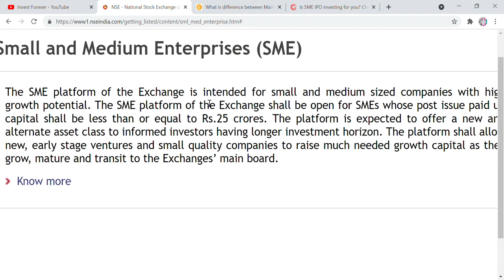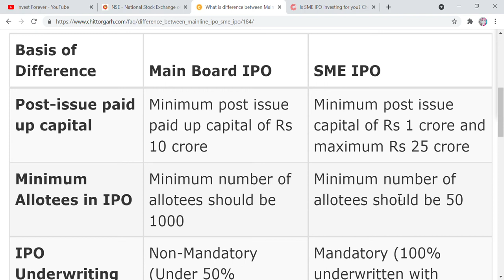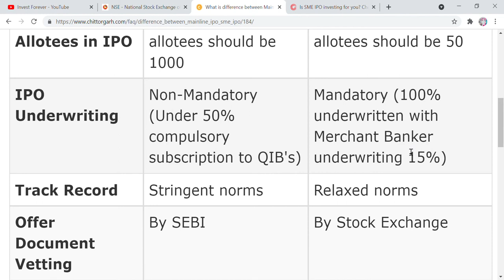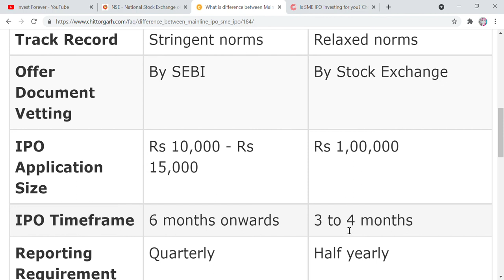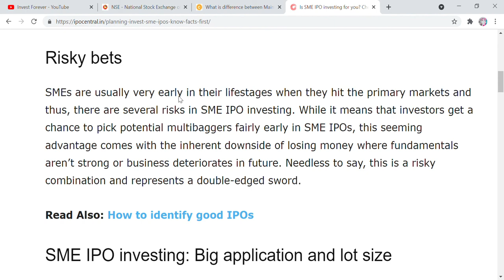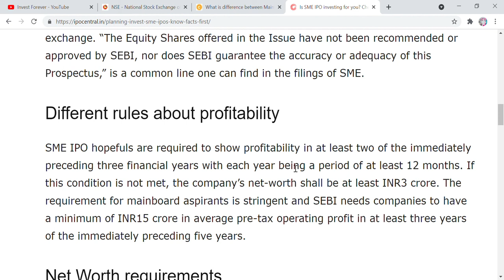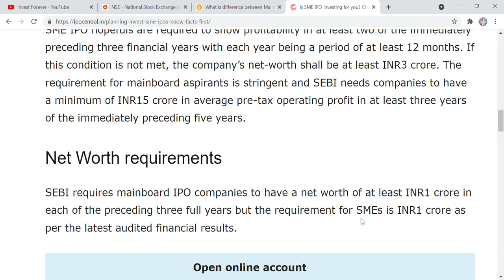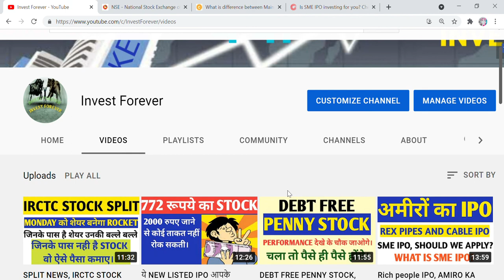WHAT IS SME IPO? COMPLETE DETAIL OF SME IPO, PROS, CONS AND DIFFERENCE BETWEEN MAINBAORD VS SME IPOS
Hi Friends,